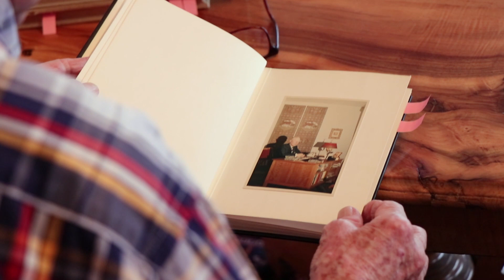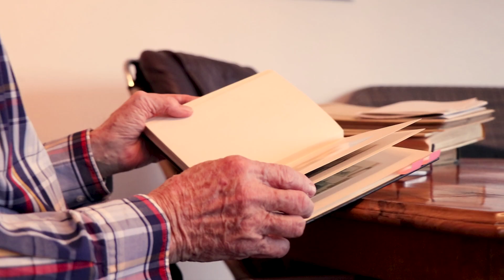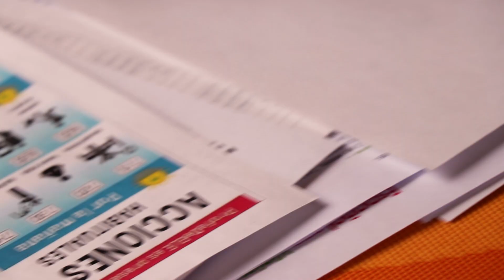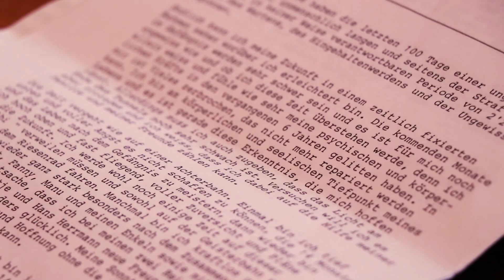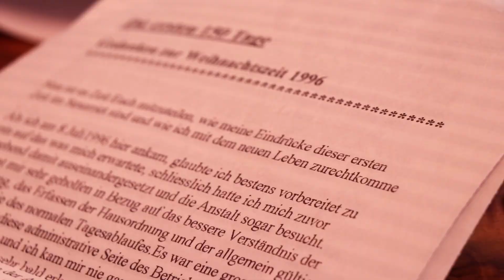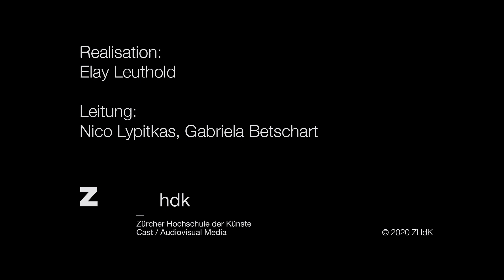"Klaus" von Elay Leuthold | Webvideo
Klaus arbeitete unfreiwillig als Banker, gezwungen wurde er von seinem Vater, dem Direktor einer schweizerischen Grossbank. Um dem Leid und dem Leistungsdruck ein Ende zu setzen, rächt er sich auf eine verheerende Weise an der Welt seines Vaters. Diesen Fehler bringt Ihn jedoch einen Schritt näher, das Glück für das weitere Leben zu finden.